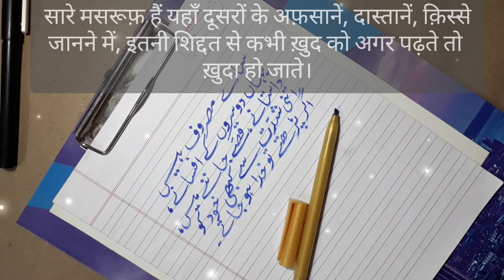[Khuda Ho Jaate] | [ख़ुदा हो जाते] | [Tempo] Cut Nib Marker | [Daytone] Sapphire Blue Ink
All are busy here to know stories, scoops, rumours of others,
If they had read themself with such determination, they would have become God.
Saare masroof hain yahan doosron ke afsaane, daastane, qisse jaanne mein,
Itni shiddat se kabhi khud ko agar padhte to Khuda ho jaate.
सारे मसरूफ़ हैं यहाँ दूसरों के अफ़साने, दास्ताने, क़िस्से जानने में,
इतनी शिद्दत से कभी ख़ुद को अगर पढ़ते तो ख़ुदा हो जाते।

Track Info:

Title: Jul by Scott Buckley
Genre and Mood: Ambient + Calm